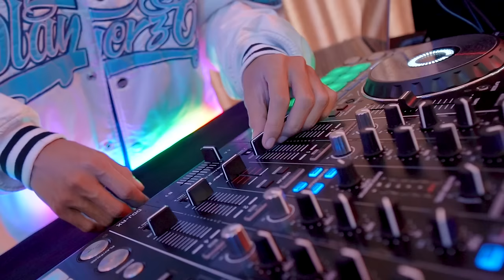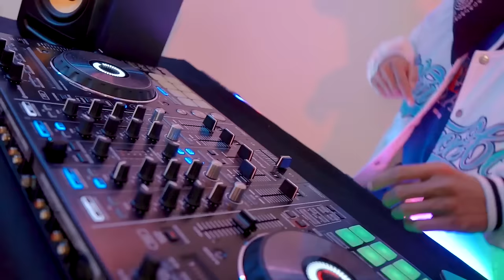PIWALES TRESNO Cover NDX AKA DJ Version By Damara DE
Ciptaan : Yonanda Frisna Damara
Vocal : Damara DDE
Arranger : RZA souNDX
Editor Video : Arga MP
Director : Yonanda Frisna Damara

Lagu " PIWALES TRESNO DJ Version " Sudah Bisa Kalian Nikmati Di Digital Store Favorit Kalian

Untuk Menghubungi Management Kami
Silahkan WA 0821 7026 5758